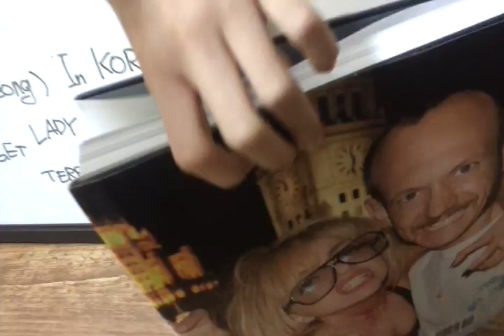I GET LADY GAGA X TERRY RICHARDSON PHOTO BOOK